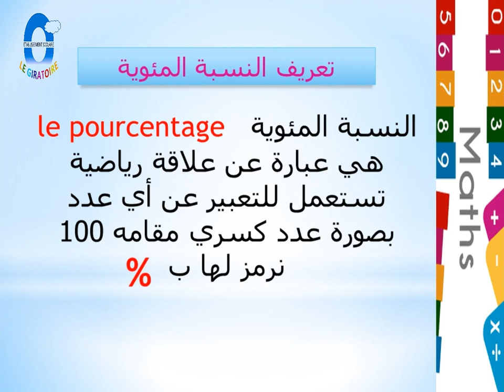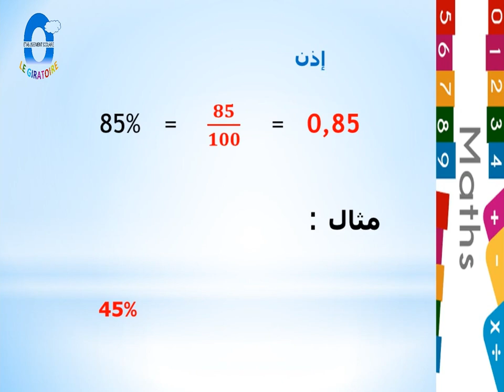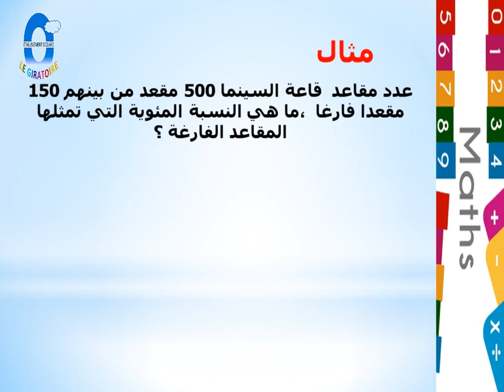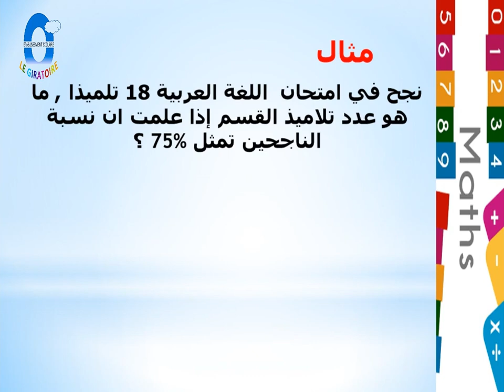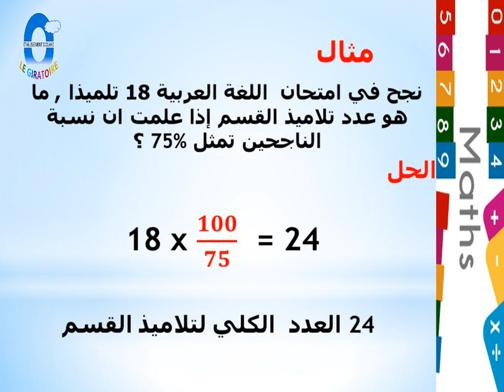Le Pourcentage 6ème 1-1